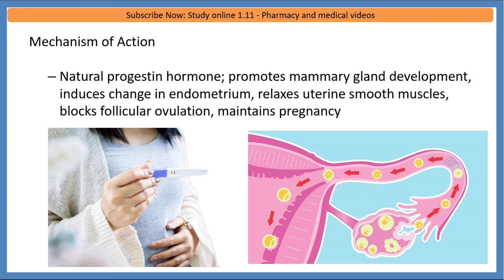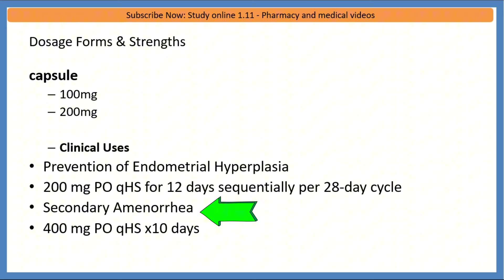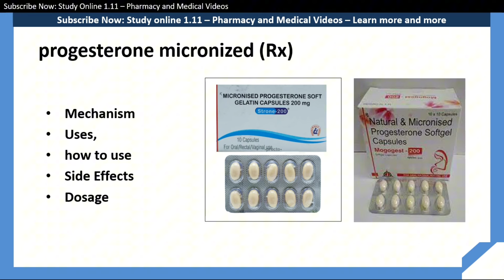Progesterone Micronized 200 mg, 100 mg Capsule - Mogogest 200 uses in Hindi - Uses, Side Effects,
This video is about that is the Progesterone Micronized 200 mg, 100 mg Capsule - Mogogest 200 uses in Hindi - Uses, Side Effects, Dose  @studyonline1.11